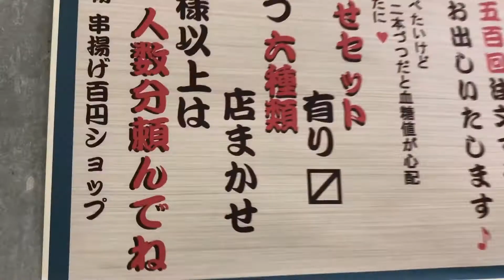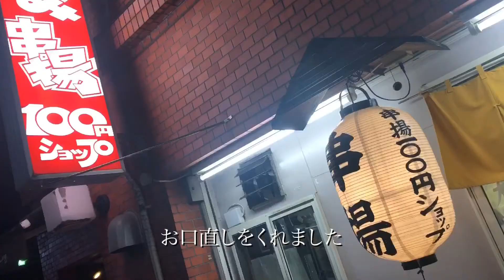立石「串揚げ100円ショップ」で立ち飲み。注意！掟あり。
立石の「串揚げ 100円ショップ」私は初心者で知りませんが、線路沿いから移転し今の場所にあるそうです。なんと全メニュー100円で、すげー美味い。なおかつ怖そうで、でも実は優しい大将の接客や店内の雰囲気（若干の緊張感）も私はとても好きです。カウンターにグラスや皿を置くとめちゃ怒られるので、そこくらいをしっかり頭に入れておけば大丈夫かと。立石は色んなルールがあって、覚えていくのも楽しい。あと、ルールや礼儀守る人にはとてもあたたかい、そんな江戸っ子気質も大阪人の私は好きです。